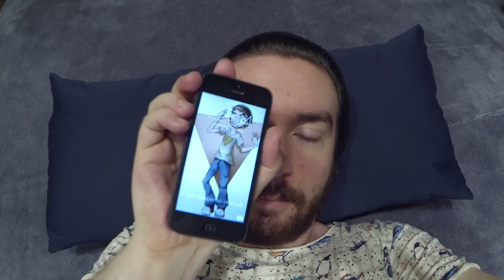Bodenvlog - Rummachen mit Mila Kunis!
►Ich liebe die Otten und Mila Kunis...aber die Otten noch ein bisschen mehr!

►►►Lieder:
Intro: Frittenbude-Das Licht(Basslaster & Mensch Meier Remix)

♥Waffeln♥